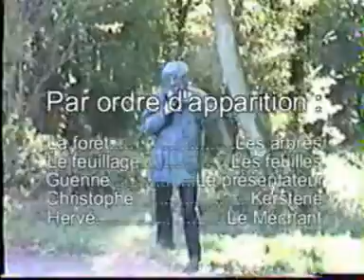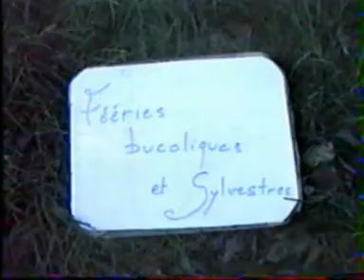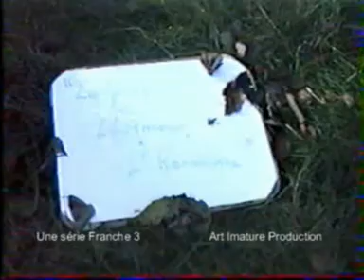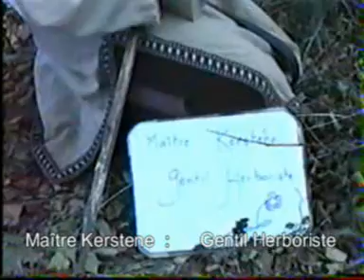kersten vs black biker on the road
kersten le gentil herboriste, par un malheureux hasard, se retrouvera confronté à un mysterieux chevalier noir ( alias Black biker on the road)... Mais la paix , la joie et l'harmonie sont toujours là...
Improvisation totale , Filmé en 2h , et monté en 3h. lol